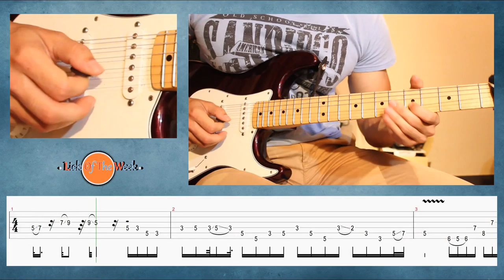Lick of the week #4: Style of Marco Sfogli #1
Contenido:

- Original Lick
- Lick & Tab 30 Bpm
- Lick & Tab 60 Bpm

Bonus:
* Original Lick Alternative